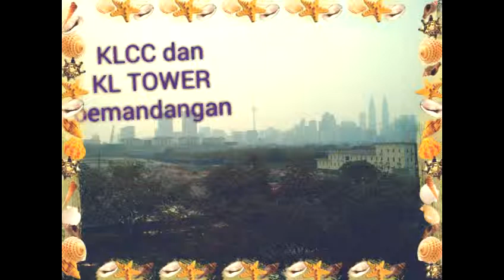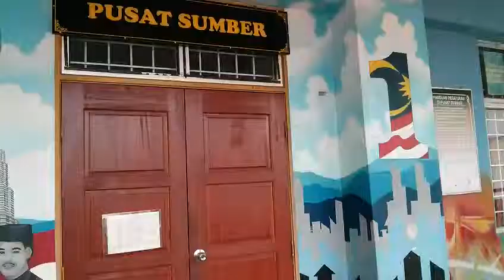Pusat sumber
Pss